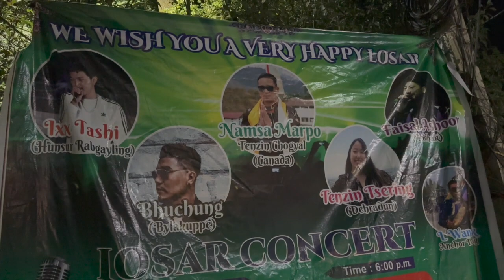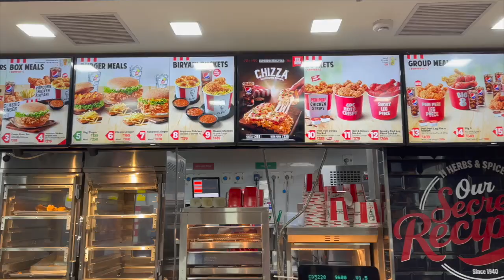Dekyiling losar concert //ctown school mela//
tibetan vlog/ tibetan vlogger/ loser vlog/ latest vlog/ tibetan youtuber/tibetan vlogger 2023/